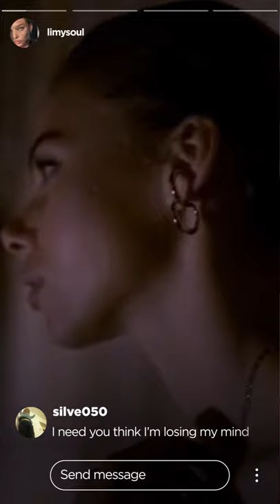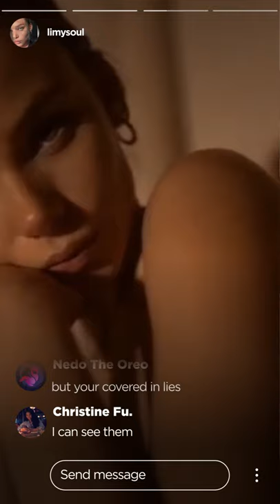Olivia Lunny - Blacklight (Vertical Lyric)